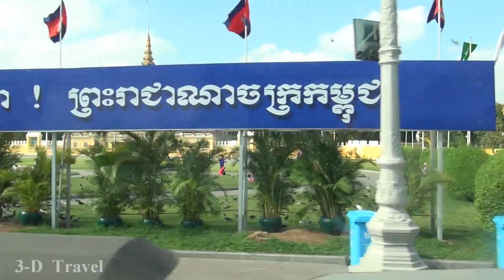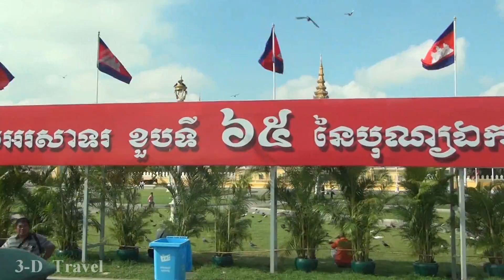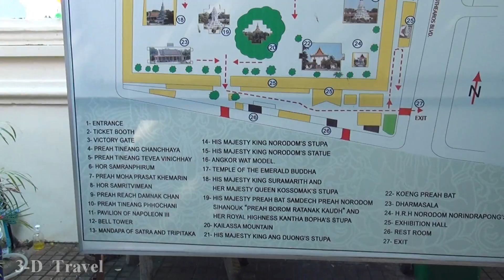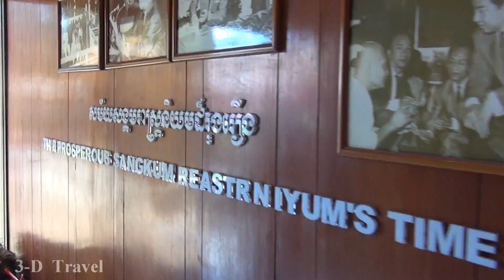PHNOM PENH, CAMBODIA Royal Palace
A tour of the Royal Palace. November, 2018. Video and photos.